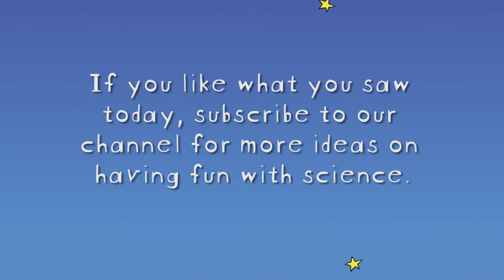Liza's Glittery Germs - Fuddlebrook Science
As you read this, five percent of us have a cold. Up to a billion colds a year occur in the U.S. alone, causing about 60 million lost days of school and 50 million lost days of work. What’s more, a single cold virus can have 16 million offspring within 24 hours, so it’s easy to transmit to others.
Want to know more? Read our Fuddlebrook story, Snot, Sniffles, and Sneezes. Than watch our short video which conveys how quickly germs can spread and why handwashing is so important!

Materials:
• Hand lotion
• Glitter
• Sink  or large bucket
• Soap
• Water
• Paper towels